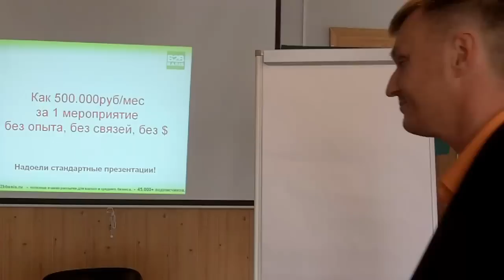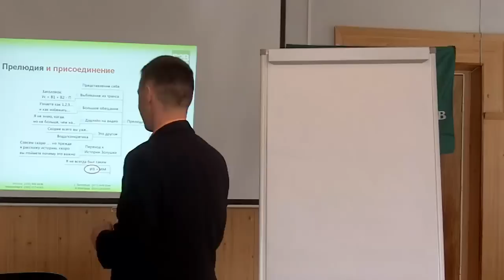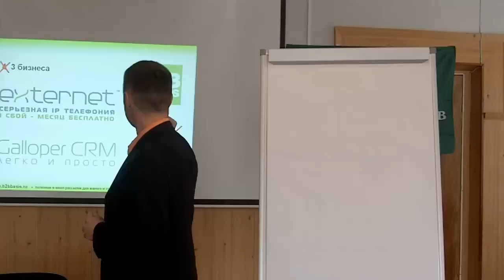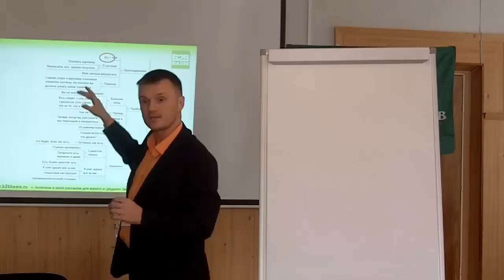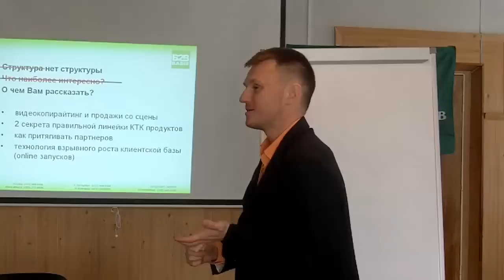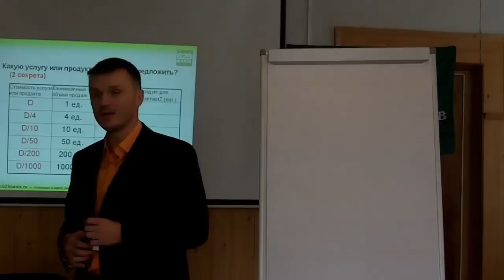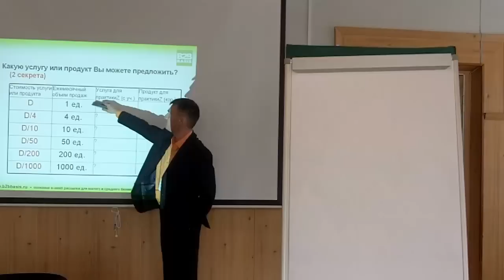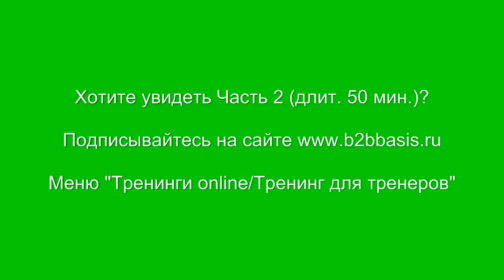Мастер-класс как собирать 1 мероприятие на 500т.р./мес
Мастер-класс Андрея Веселова как собирать 1 мероприятие на 500т.р./мес с 9 МЛК фестиваля для бизнес-виртуозов. Часть 1.

Как собирать и проводить по 1 мероприятию минимум на 500.000руб каждый месяц и закрывать на мероприятии еще больше без опыта, без связей и без рекламного бюджета:

    Видеокопирайтинг и продажи со сцены.
    2 секрета правильной линейки КТК продуктов.
    Как притягивать партнеров.
    Технология взрывного роста клиентской базы (online запусков).